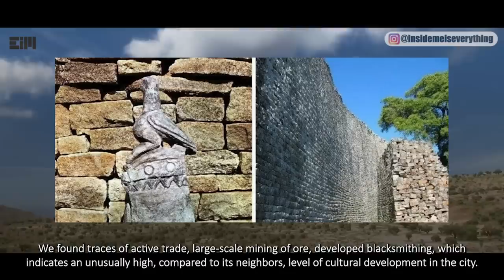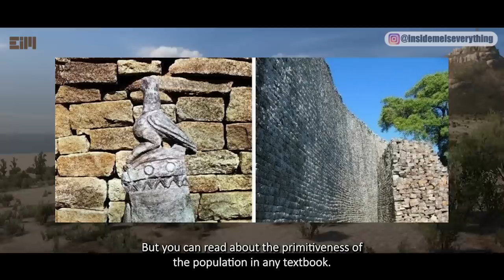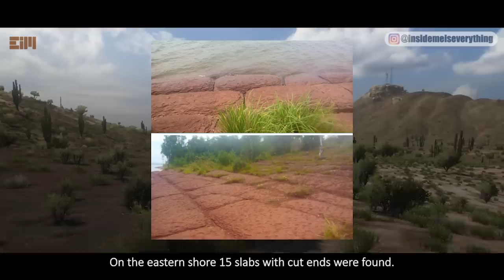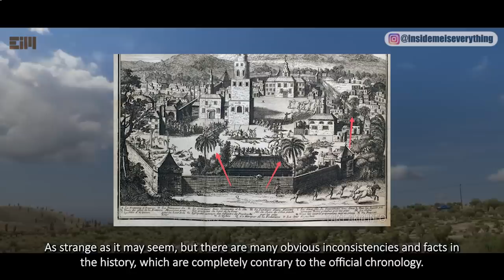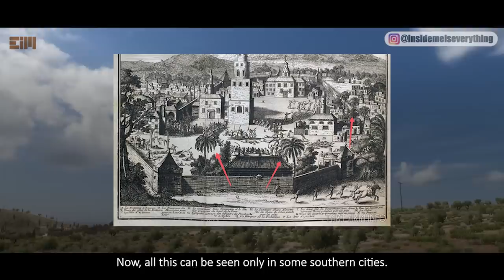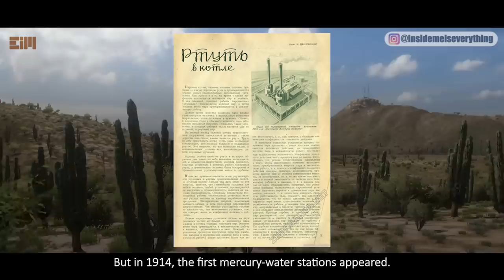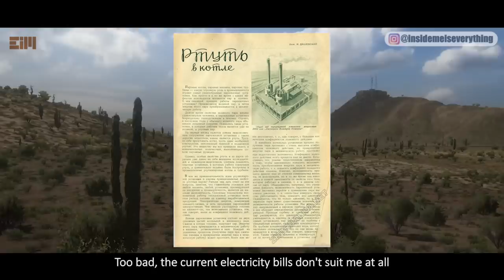WOW! A HUGE INFORMATION HERE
WHAT IS THIS?! THIS VIDEO WILL BEND YOUR MIND